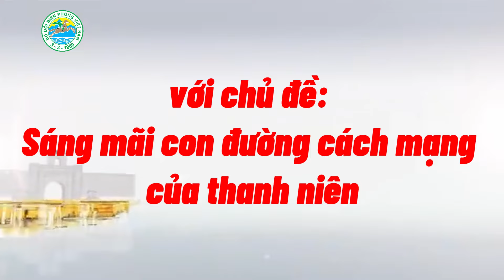MS35 - Hồ Tiến Thành - BCH BĐBP tỉnh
Tuổi trẻ Bộ đội Biên phòng phát huy sức mạnh truyền thống bảo vệ chủ quyền, an ninh biên giới quốc gia